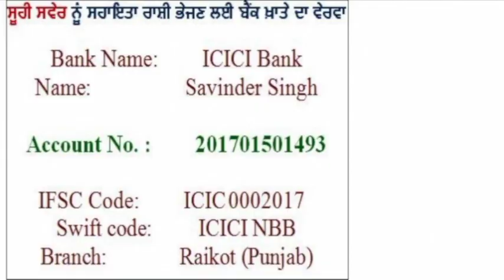Megh Raj Mitter : ਬੰਦਾ ਅਮਰ ਕਿੳੁਂ ਨਹੀਂ ਹੁੰਦਾ ? : ਤਰਕਸ਼ੀਲ ਵਾਰਤਾ 116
Megh Raj Mitter Founder of Rationalist Society Bharat